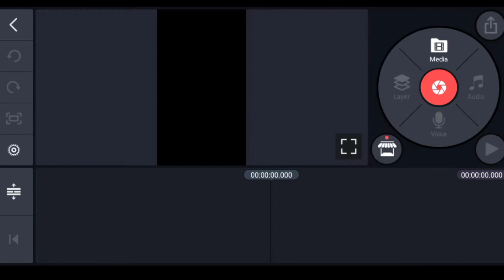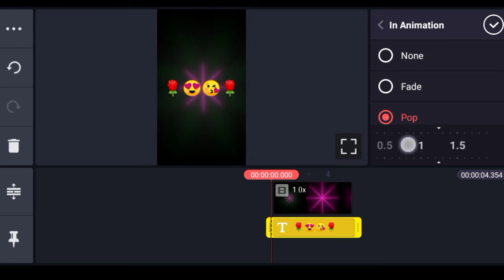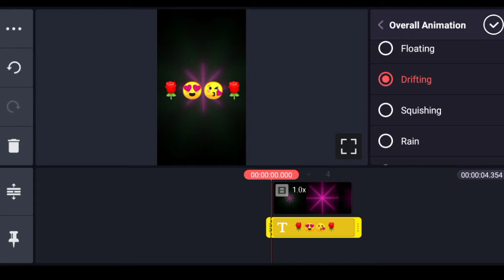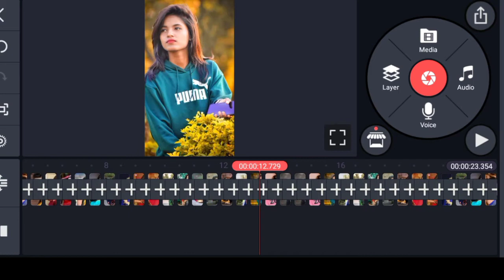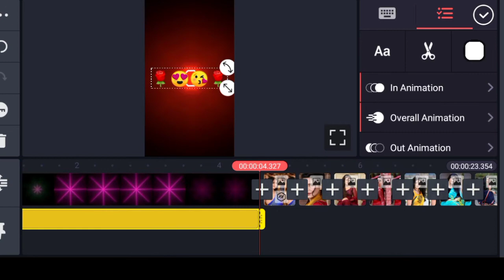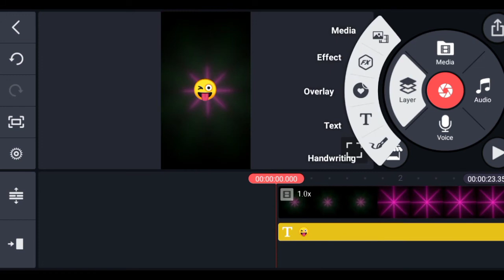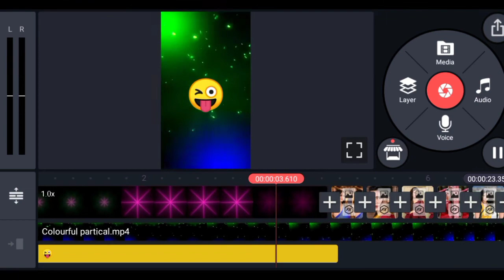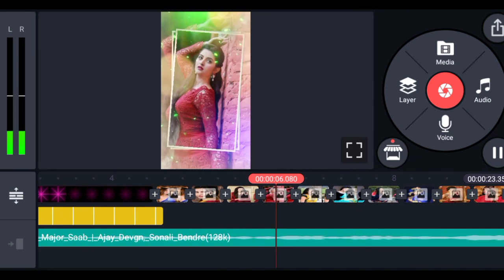kinemaster new video editing 2021 Watsup status new Status editing video 2021 || status kese banaye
Welcome Guys.

Kinemaster Download without water mark

How to install Call me DJ ||Clip graphic|| in kinemaster call me Dj Beat sync download kinemaster👇👇👇